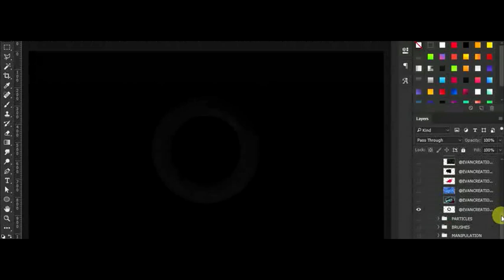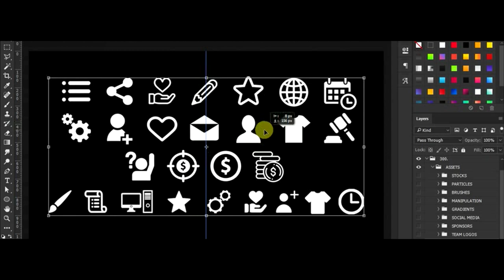300 Subscribers Graphics Pack | FREE | Photoshop CC 2019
Connect --